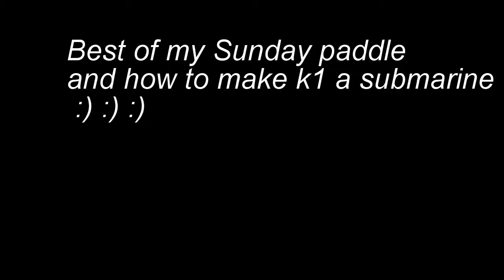K1 Submarine :)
Bits from Spey Marathon 2016.